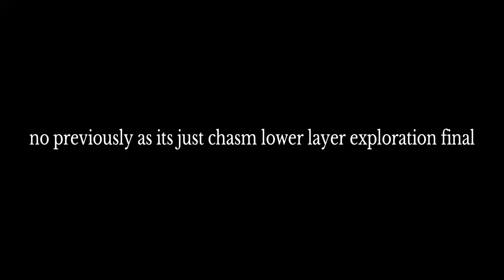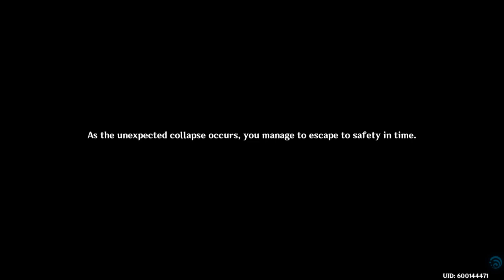Genshin impact playthrough part 480 the ruin serpent